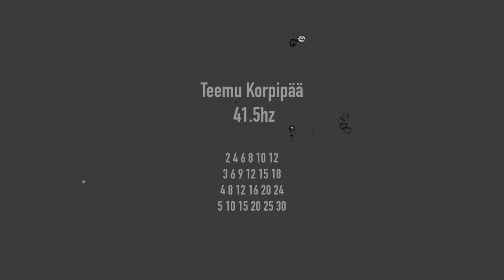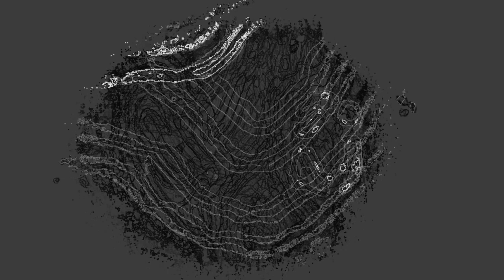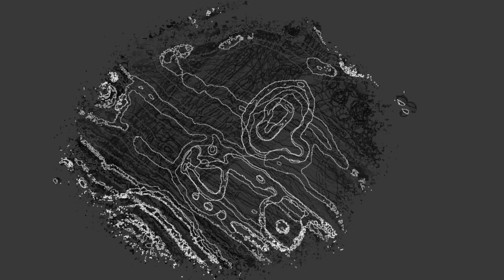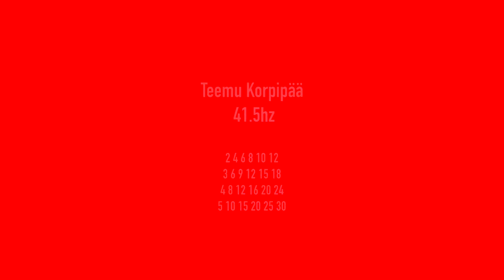Teemu Korpipää - 41.5hz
Teemu Korpipää - video and EMOTI prototype (Electromagnetic Overtone Instrument)